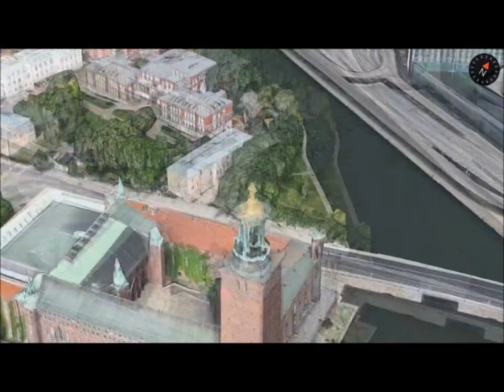Sthlm-Lidingö 0,4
Flygning från Sthlm stadshustill Näset på Lidingö